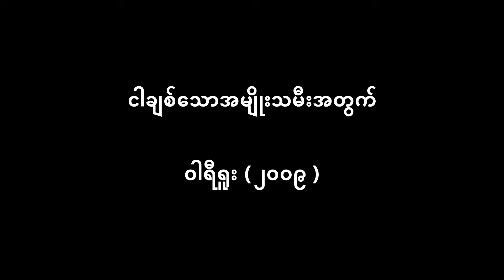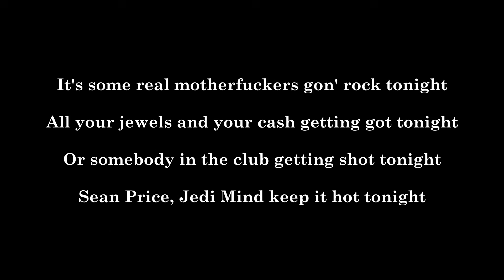ငါချစ်သောအမျိုးသမီးအတွက် (ဝါရီရူး) (Lyrics Video)